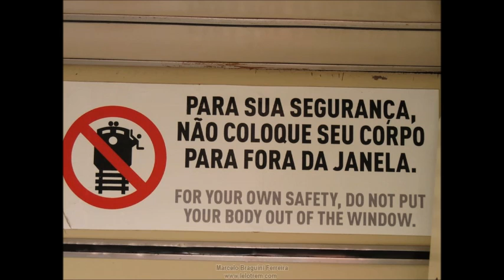143 - VIAGEM DE TREM CURITIBA - MORRETES - IDA E VOLTA - 21/10/2014 - CANAL LELOTREM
Viagem do trem de Curitiba - Morretes. Aqui, quase 50 minutos registrados de uma viagem na Serra do Mar que vai de Curitiba - Morretes. Percorrendo uma descida de 3%, podemos ver paisagens indescritíveis, como pode ser visto no vídeo. Vários cruzamentos com outros trens subindo, descendo, manutenção na via... etc. enfim, tudo isso pode ser visto nesse vídeo. A ferrovia serpenteia passando por túneis, pontes, viadutos e penhascos... Por sorte, ida até Morretes (descida), o tempo estava claro e sem neblina e chuva: a vista foi de tirar o fôlego! Na volta, pegamos um pouco de chuva e neblina, mas mesmo assim foi demais...

Na volta, em Apucarana - PR vimos um outro trem lidetado por uma Brado. Nunca tinha visto um trem de carga correndo tanto como esse!

Para quem quiser conhecer tanto a cidade quanto andar no trem, vai aqui um vídeo de alguns pontos turísticos da cidade. (aconselho reservar um dia para conhecer a cidade):

Mais fotos e vídeos da Bicilinha, Bicilinha 2 Pessoal, trens, viagens, etc., no ou Meus vídeos